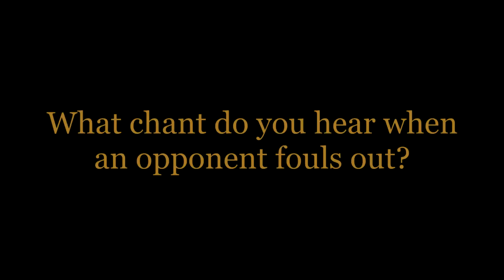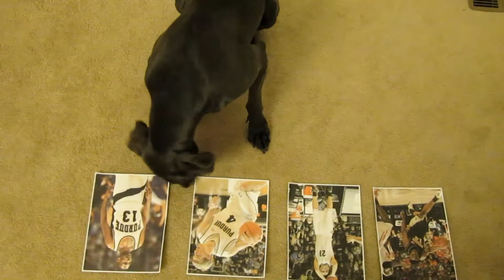Winnie's Boilermaker Video